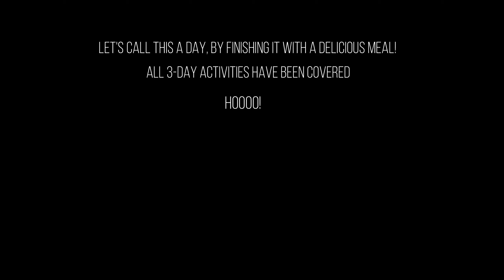Double Dragon | Day3 | Nantou, Taiwan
Final day (day3) on our 3-day trip in Nantou, Taiwan.
A breath-taking view here in "Double-Dragon bridge & waterfalls".

Another first time experience after 8years in Taiwan. So thankful
to this opportunity.

Sa uulitin!